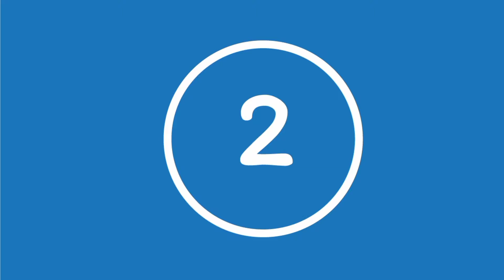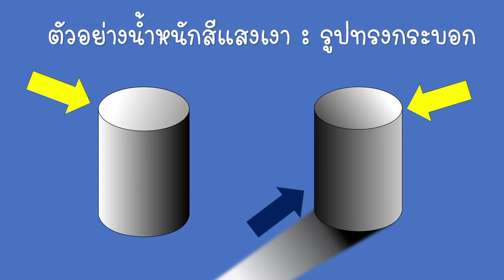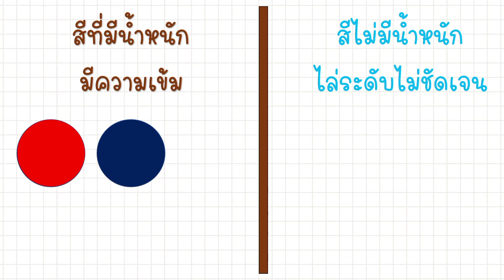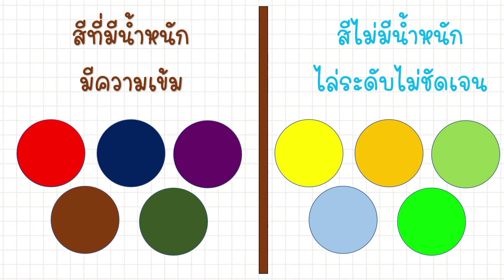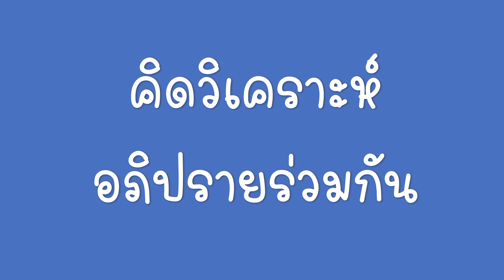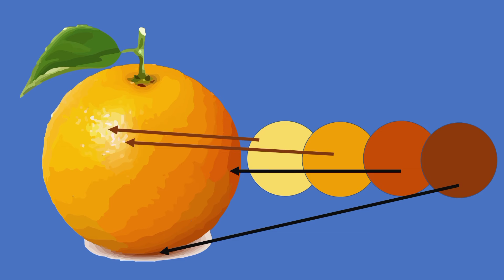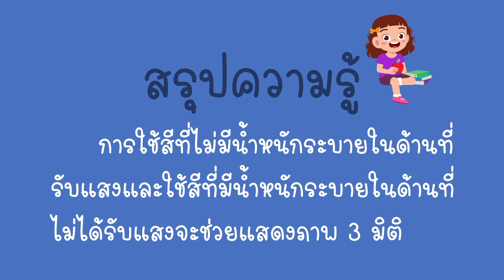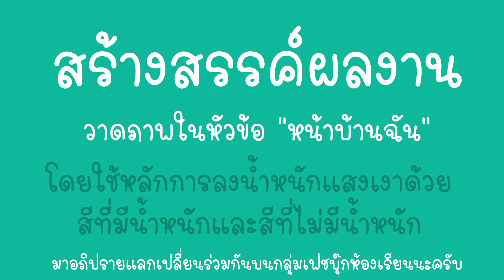ทัศนศิลป์ ชั้นประถมศึกษาปีที่ 6 EP.14 เรื่อง วิธีลงน้ำหนักด้วยสีที่มีน้ำหนักและไม่มีน้ำหนัก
สื่อการเรียนรู้ออนไลน์ รายวิชาทัศนศิลป์
ชั้นประถมศึกษาปีที่ 6 EP.14  เรื่อง วิธีลงน้ำหนักด้วยสีที่มีน้ำหนักและไม่มีน้ำหนัก

ครูฐิติกรณ์ อาจะสมิต
โรงเรียนวัดสำโรง (หิรัญราษฎร์ภักดีวิทยา)
สังกัดสำนักงานเขตพื้นที่การศึกษาประถมศึกษานนทบุรี เขต1

ภาพประกอบจาก lovepik,freepik,pngtree